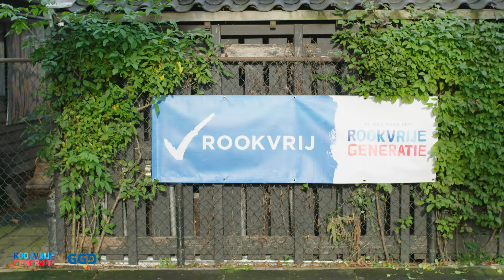Regio ZHZ gaat voor een Rookvrije Generatie - speeltuin